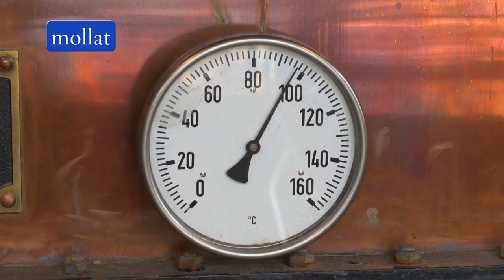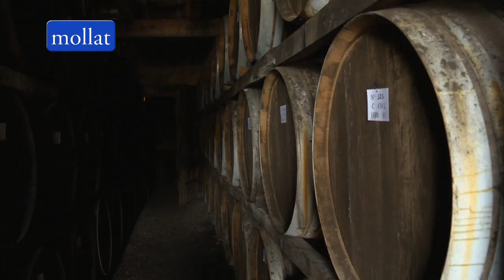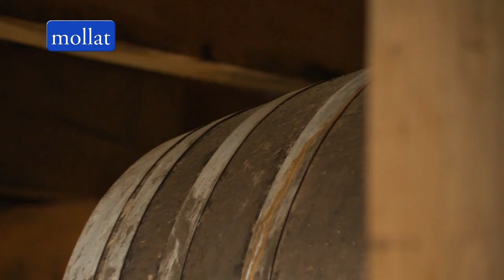Pierre Laberdolive - Domaine de Jaurrey à Labastide-d'Armagnac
Pierre Laberdolive vous présente le processus de création de l'Armagnac, au cœur du domaine de Jaurrey à Labastide-d'Armagnac.